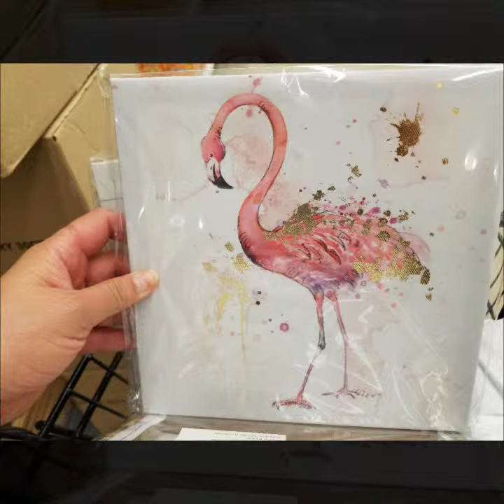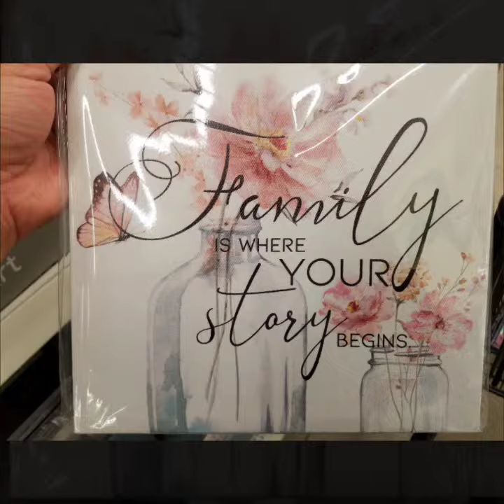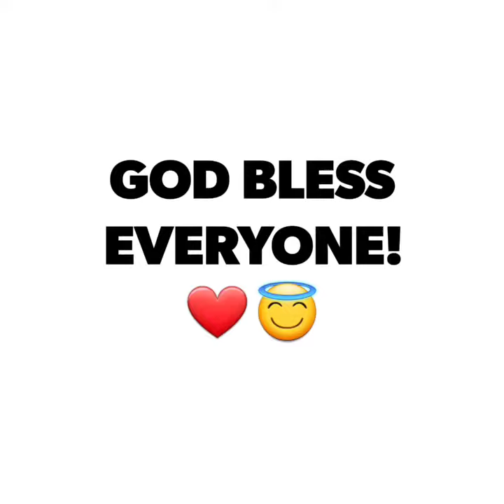5/10/19 DOLLAR TREE ALL NEW CANVASS WALL ART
So happy to find new things at my dollar tree today. TGIF! If you like it give me a big thumbs up!

Editor & Equipment I used: Samsung Galaxy Tab A, Samsung Galaxy S7, Dell Inspiron 15 3000 Series, Kodak Pixpro FZ53 DigiCam, Androvidpro App, GoPro Quik Story Free App for Androids from GooglePlay & Videoshow free app for Androids.